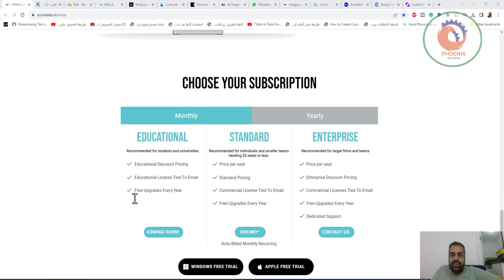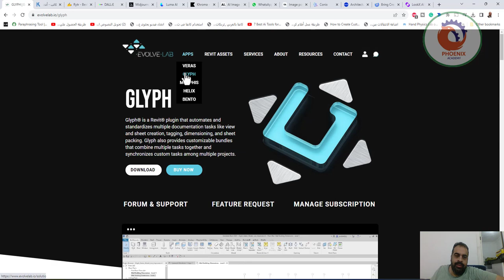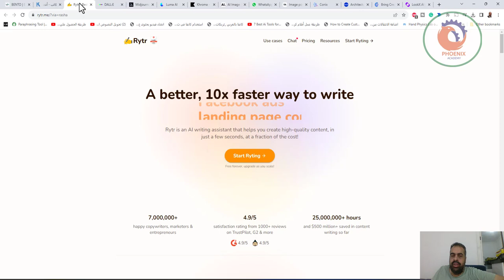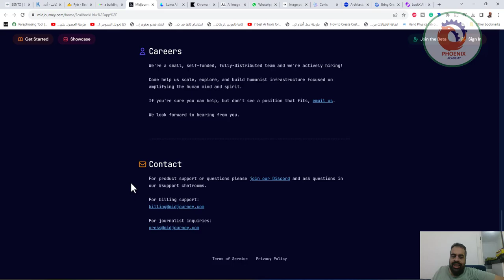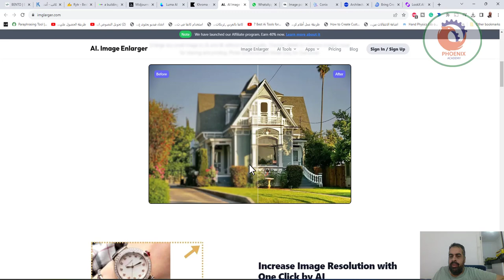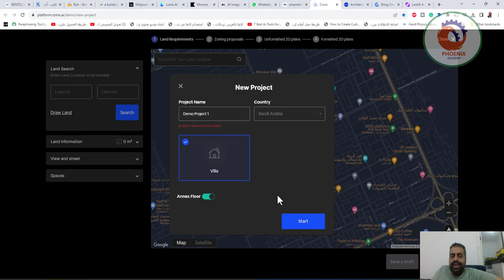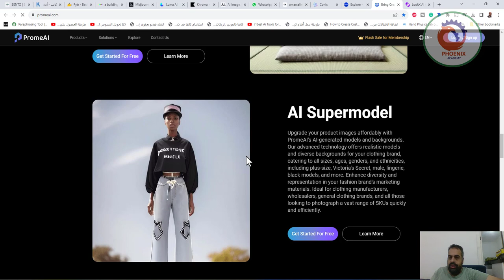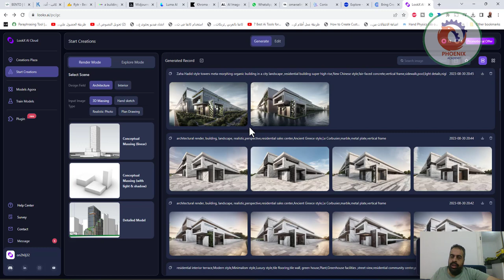13 من أفضل أدوات الذكاء الاصطناعي للهندسة المعمارية يجب مشاهدتها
You have received FREE credits, start your ONLINE GENERATION now!
لقد تلقيت أرصدة مجانية ، ابدأ التجربة عبر الإنترنت الآن!
tensor art   موقع رائع لتحويل الكتابة الى صور

❤️ روابط التواصل
✅ انستجرام